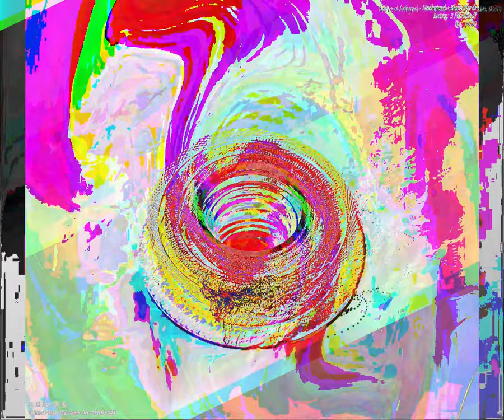[EPILEPSY WARNING] Movie 23 09 06 11h42m03s